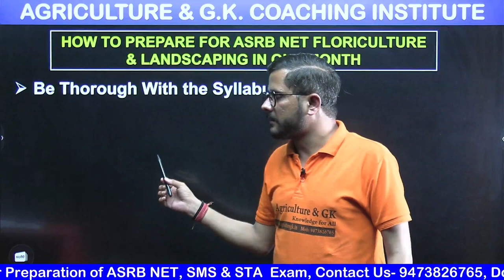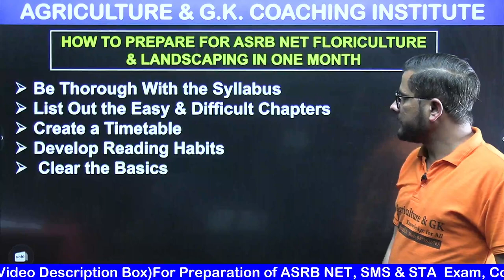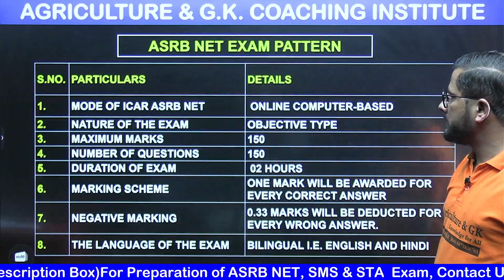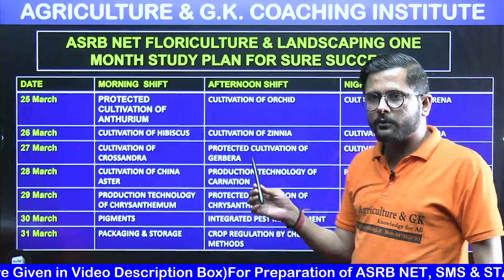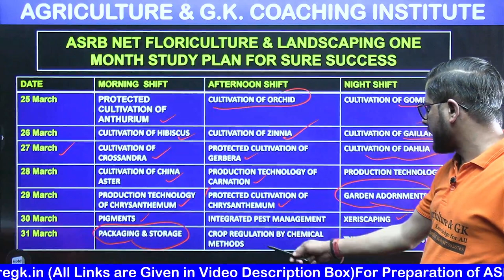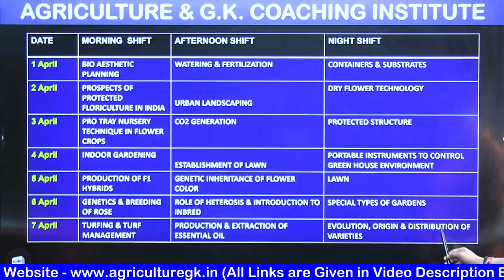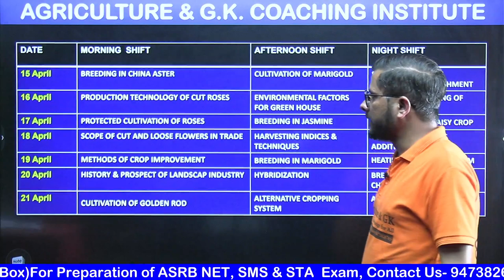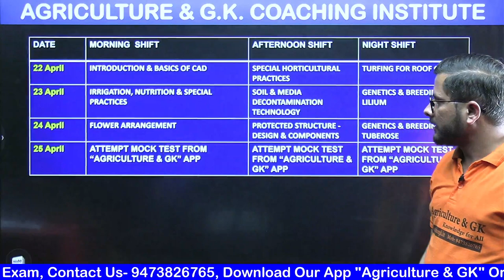ASRB NET Floriculture & Landscaping 1 Month Study Plan | ASRB NET Floriculture Syllabus & Coaching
For Laptop / Iphone :

Follow Us~
Agriculture & GK On Instagram-
Agriculture & GK
Agriculture&GK
Agriculture GK
agriculture gk